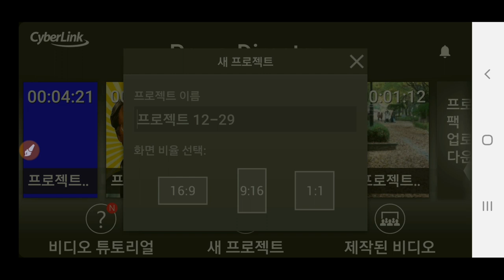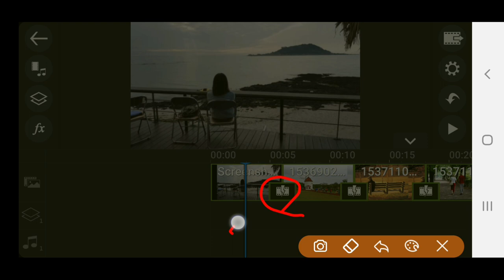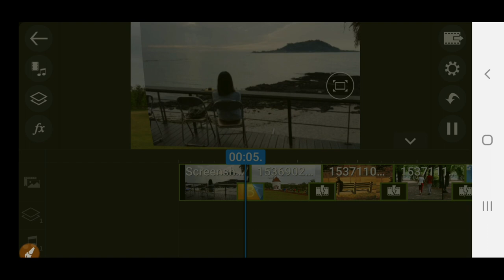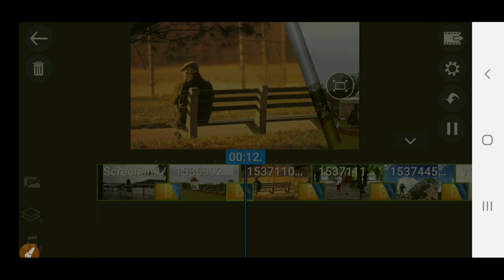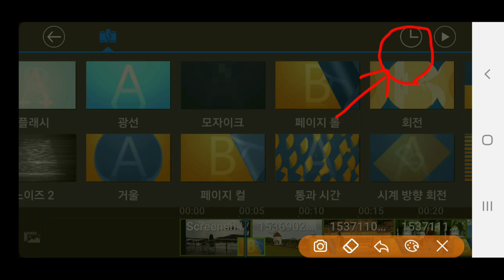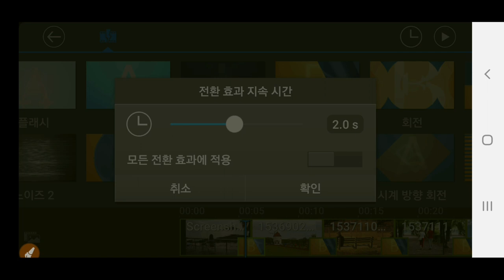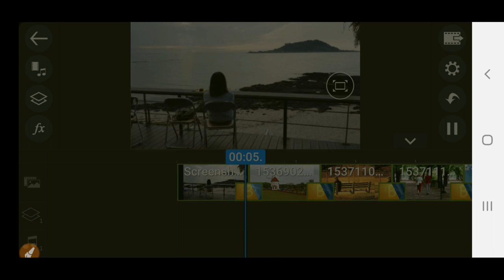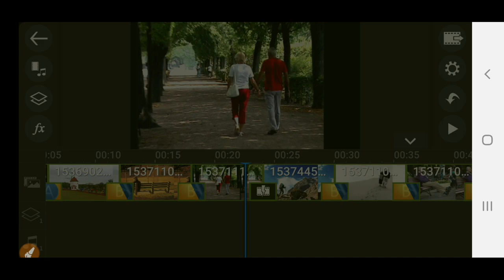파워디렉터 장면전환 적용,변경,삭제,길이를 일괄적용하는 방법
Mobile Powerdirector 강좌 , 장면전환 적용,변경,삭제, 장면전환 길이를일괄적용하는 방법, 스마트폰과 컴퓨터 동영상제작 실비 개인지도 합니다